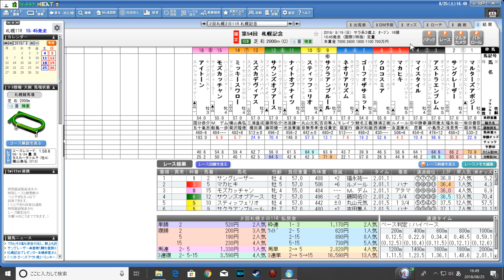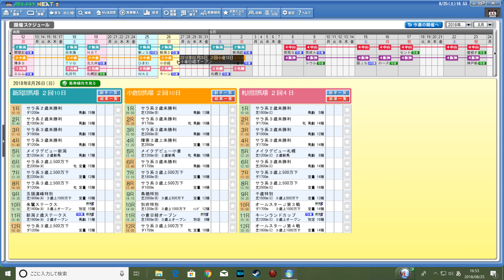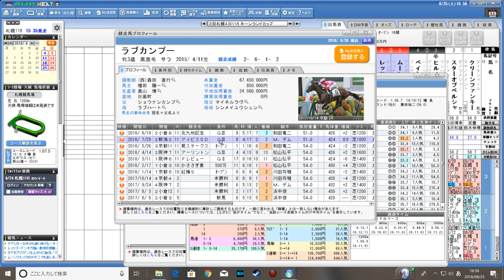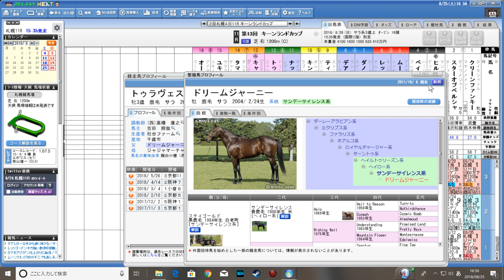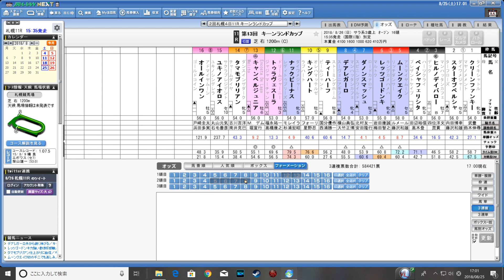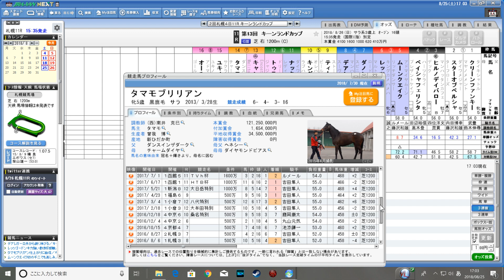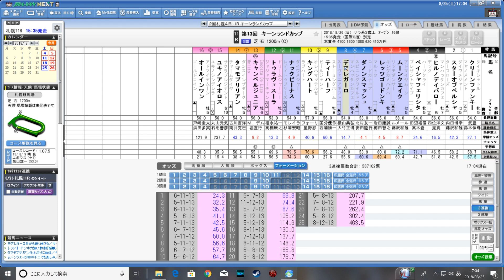2018 キーンランドカップ予想【夏競馬 炎の五番勝負Vol.5】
夏競馬炎の五番勝負、最終戦キーンランドカップの予想です。
大逆転を狙います！！